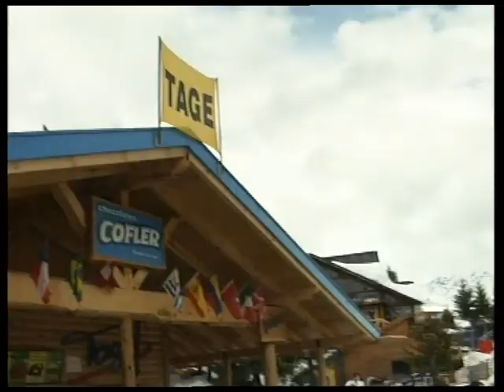Americo Mena , Cerro Catedral 2006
Americo Mena... Cerro Catedral - Bariloche -  2006..